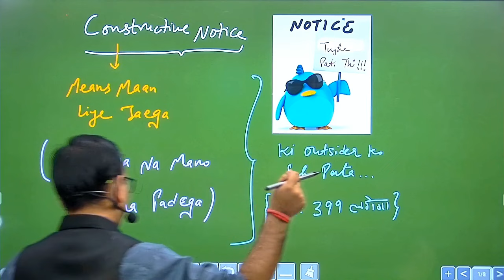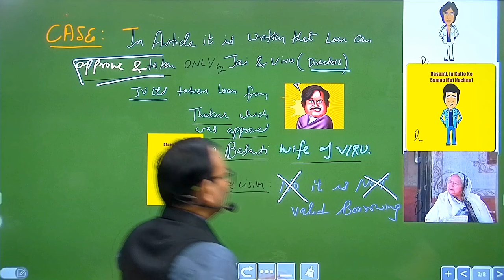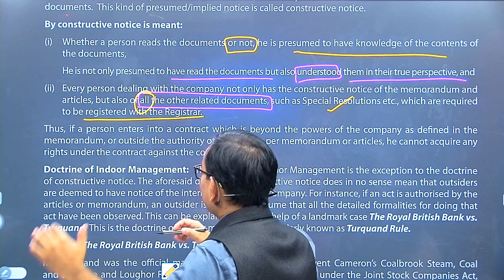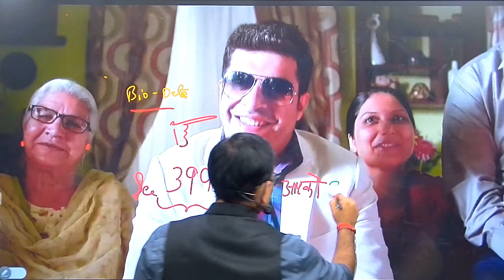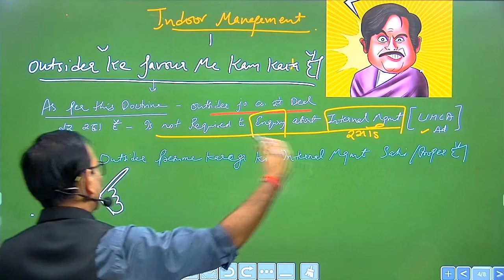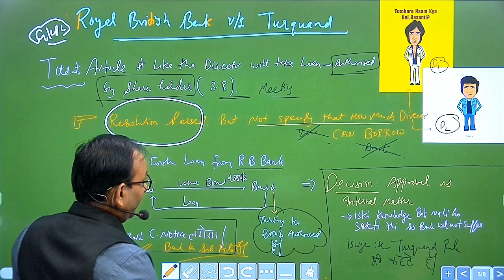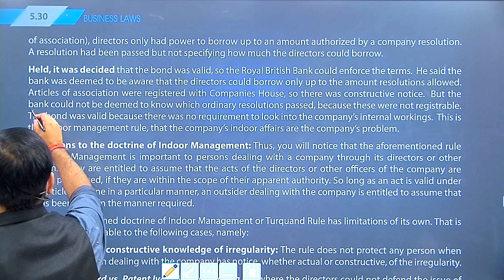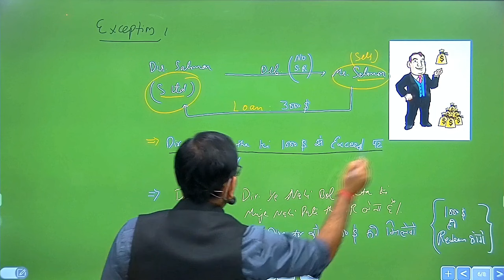Lecture - 16 | Companies Act, 2013 | CA Foundation June 2024 | Business Law | CA Parag Gupta